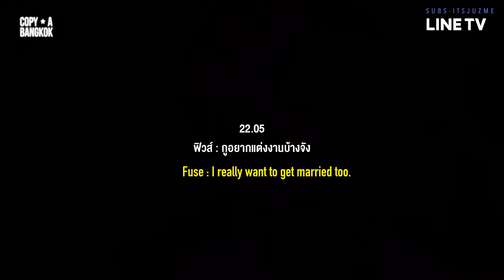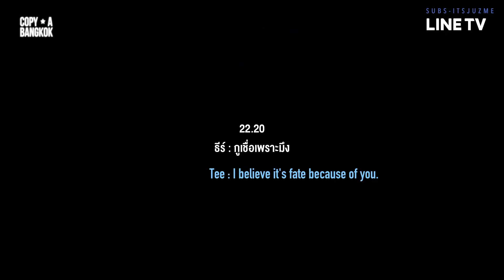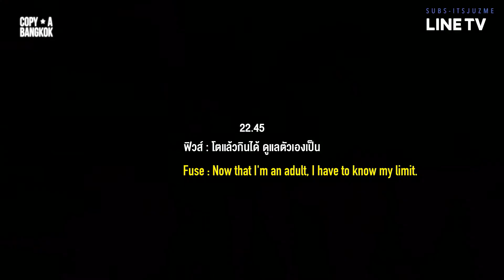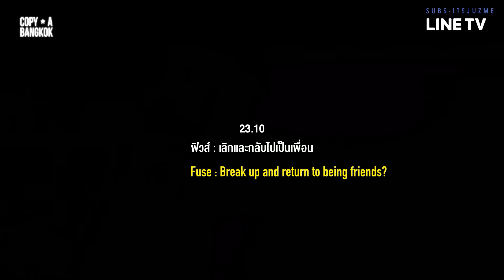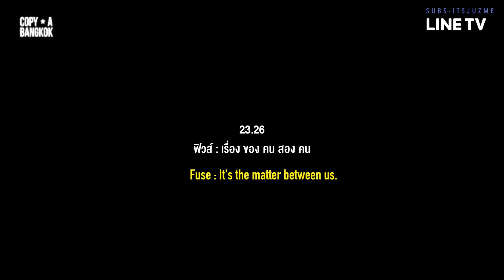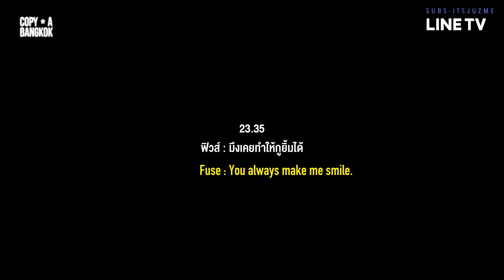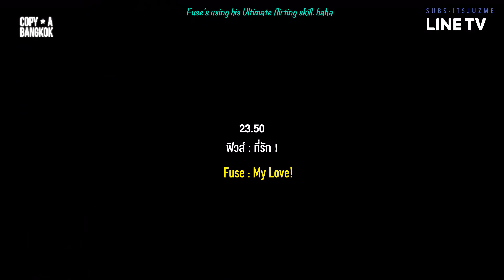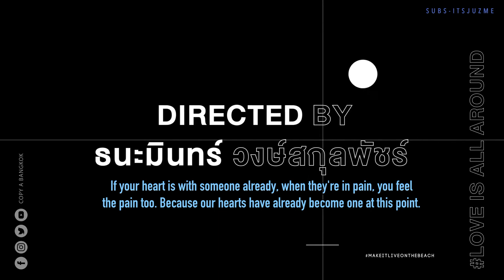Make It Live On The Beach 3